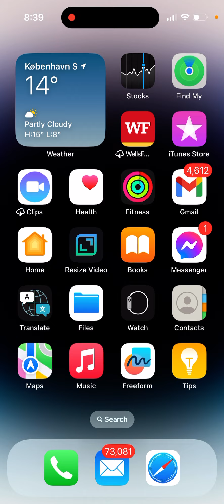“The video call ended” in Messenger app